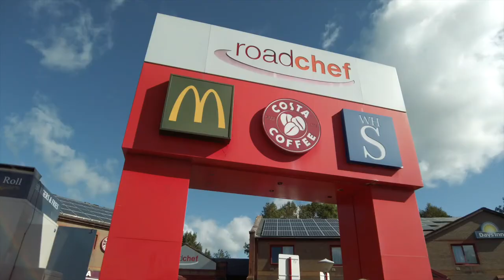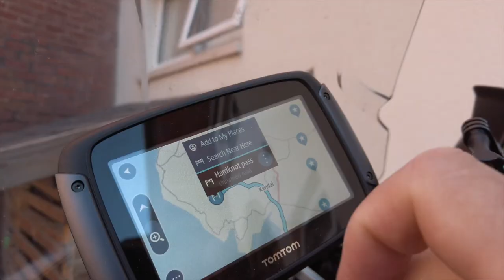Urlaubsreise in den Lake District, Nord England mit dem Motorrad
Eine Tour zum 20. Hochzeitstag in den Lake District, England. Gefahren mit einer BMW R1200GS und zwei Personen. Insgesamt waren wir 3 Tage im District unterwegs und haben die steilste Straße in UK befahren, den Hardnot Pass - er ist bekannt für seine unglaublich steilen Passagen, die fahrerisch  doch etwas anspruchsvoller sind... lehnt Euch zurück und genießt die 7min Film